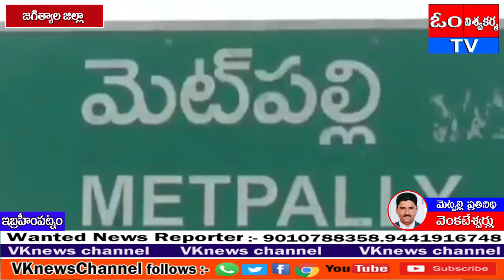జగిత్యాల జిల్లా కోరుట్ల నియోజకవర్గం నూతన రెవెన్యూ చట్టాన్ని స్వాగతిస్తూ ట్రాక్టర్లతో ర్యాలీ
: జగిత్యాల జిల్లా కోరుట్ల నియోజకవర్గం నుండి రైతుల దండు కదిలింది.కోరుట్ల,మెట్పల్లి, ఇబ్రహీంపట్నం మల్లాపూర్ మండలంలోని అన్ని గ్రామాల నుండి రైతులు ట్రాక్టర్లతో ర్యాలీ తీశారు. ముఖ్యమంత్రి కేసీఆర్ చేపట్టిన నూతన రెవెన్యూ చట్టాన్ని స్వాగతిస్తూ అన్నదాతకు వెన్నుదన్నుగా రైతే రాజయ్యే రోజులు చూడాలనే గొప్ప సంకల్పంతో నూతన రెవెన్యూ చట్టాన్ని స్వాగతిస్తూ కోరుట్ల ఎమ్మెల్యే కల్వకుంట్ల విద్యాసాగర్రావు ఆధ్వర్యంలో సుమారు1000 ట్రాక్టర్లతో మెటుపల్లి మండలంలోని గండి హనుమాన్ ఆలయంలో ప్రత్యేక పూజలు నిర్వహించి అక్కడినుండి ట్రాక్టర్లతో ర్యాలీ బయలుదేరి  మెటుపల్లి నుండి కోరుట్ల సాయి బాబా ఆలయం వరకు రైతులు పెద్దఎత్తున భారీ ర్యాలీ నిర్వహించారు.ముఖ్యమంత్రి కేసీఆర్ కు ధన్యవాదాలు తెలుపుతూ రెవెన్యూ చట్టం ఏర్పాటుపై రైతులు ఆనందం వ్యక్తం చేశారు. అనంతరం ఎమ్మెల్యే మాట్లాడుతూ ముఖ్యమంత్రి కేసీఆర్ ఏ కార్యక్రమం చేపట్టిన అది వందకు వంద శాతం వ్యవసాయనికి, రైతులకు అనుకూలంగా ఉంటుందని అందుకే రైతులు ట్రాక్టర్లతో వారి ఆనందాన్ని వ్యక్తం చేస్తున్నారని అన్నారు. ఈ కార్యక్రమంలో రైతులు, ప్రజాప్రతినిధులు పాల్గొన్నారు.